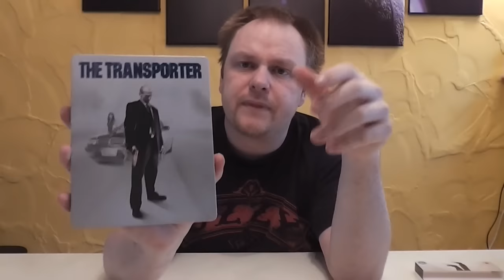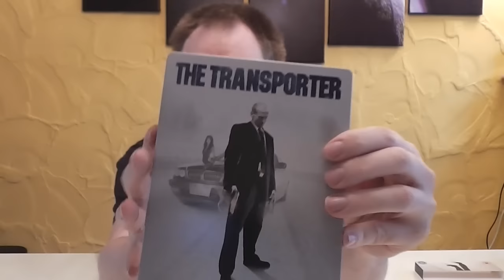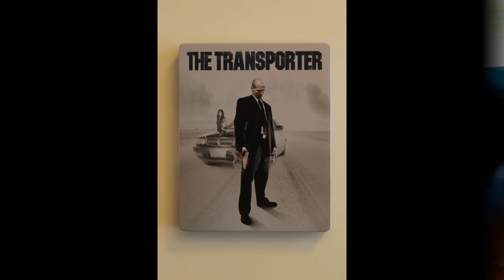Unboxing - The Transporter - Limited Futurepack Edition - Zavvi exklusiv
Ein neues Unboxing Video für euch, diesmal:
The Transporter - Limited Futurepack Edition - Zavvi exklusiv

PREIS: 12,95 €

Euer Vorhees82